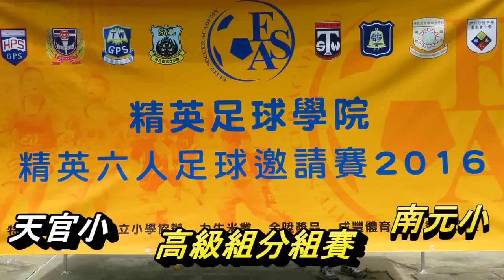天官小vs南元小(2016.6.18.精英小學足球邀請賽~高級組分組賽)精華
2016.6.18.元朗公園7人球塲 11:20 天官小(白) 6 : 1 南元小(黃)